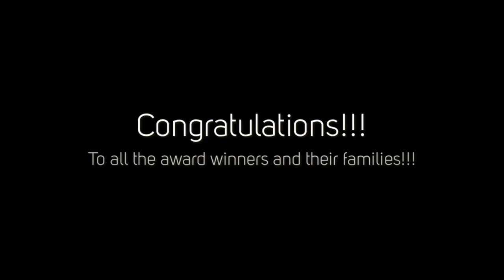Davita 2016 Awards Ceremony | Photography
Sight & Sound Events captured the 2016 Davita awards ceremony at The M, Las Vegas. We invite you to enjoy some of our favorite images. If you're interested in having your corporate event photographed, let our CEO of FUN, Jodi Harris make all the arrangements!